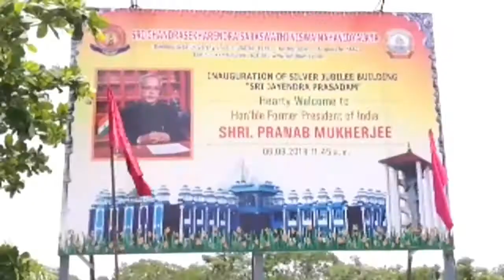சந்திரசேகர வித்யாலயா பல்கலைக்கழகத்தில் புதியதாக கட்டப்பட்ட கட்டிடத்தை பிரணாப் முகர்ஜி திறப்பு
காஞ்சிபுரத்தில் சங்கர மடத்தினால் நிர்வகிக்குப்படும் பல்கலைக்கழகத்தில் புதியதாக கட்டப்பட்ட 4 அடுக்கு மாடி கட்டிடத்தை முன்னாள் குடியரசு தலைவர் பிரணாப் முகர்ஜி திறந்து வைத்தார்.